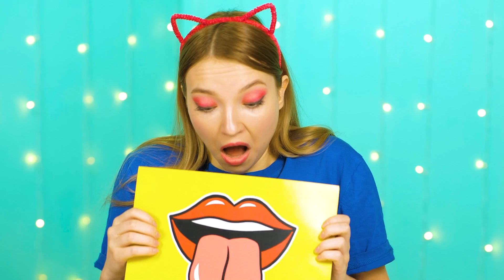Кто лучше нарисует предмет, получит его Челлендж #2 от HAHANOM Challenge